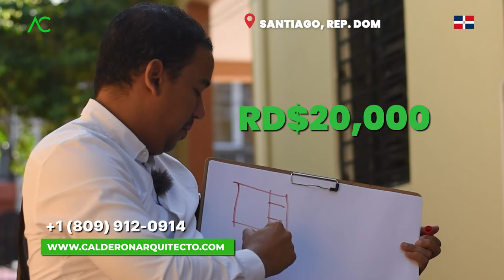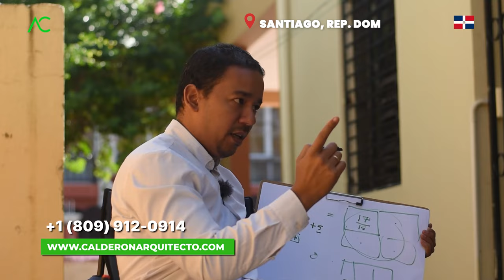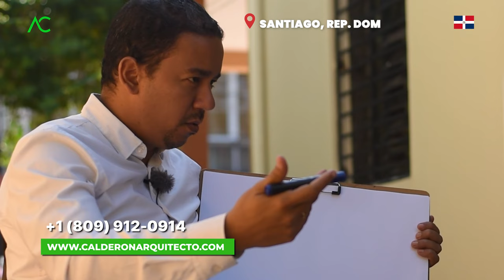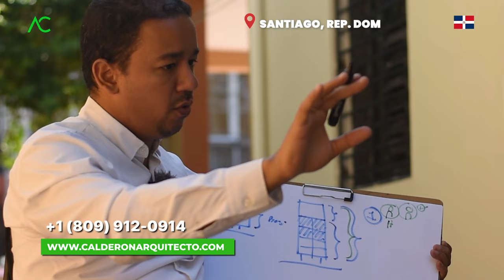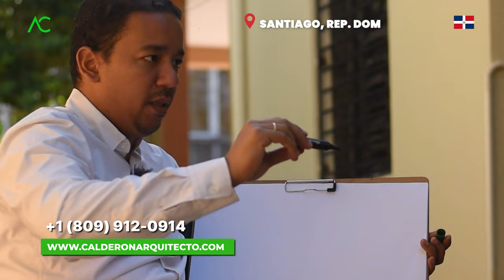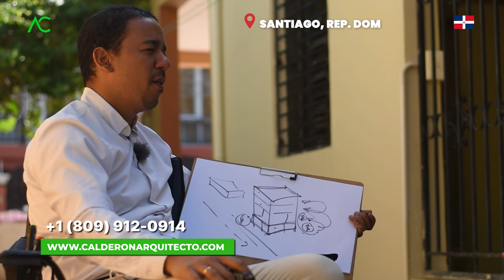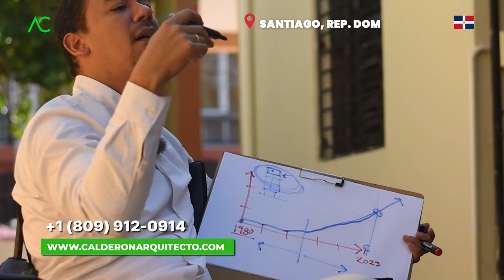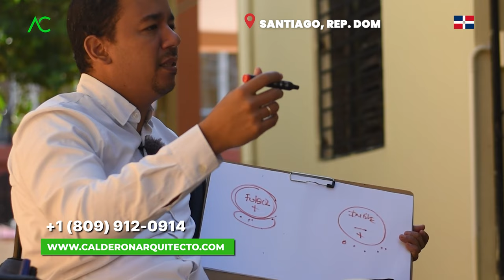De la Distancia a la Rentabilidad. | Arquitecto Calderón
¡Imagina construir tu propio camino hacia la libertad financiera y jubilación tranquila en Santiago, República Dominicana! ¿Te has preguntado alguna vez cómo sería tener un flujo de ingresos mensual estable sin la necesidad de trabajar? ¡La oportunidad de construir un pequeño edificio de apartamentos para estudiantes puede ser tu boleto dorado!

En un terreno estratégicamente ubicado en Santiago, República Dominicana, este proyecto ofrece la posibilidad de generar ingresos mensuales sólidos al ofrecer alojamiento a estudiantes locales. Con la creciente demanda de viviendas estudiantiles en la zona, te beneficiarás de un mercado en expansión.

La belleza de esta inversión radica en su accesibilidad desde Italia, ya que el dueño del terreno puede gestionar el proyecto de forma remota. Imagina tener tu propio refugio financiero mientras disfrutas de tu jubilación en Italia, sin la necesidad de preocuparte por el trabajo diario.

Con la construcción de este pequeño edificio de apartamentos para estudiantes, estarás invirtiendo en tu futuro, asegurando un ingreso constante y la libertad de disfrutar tus años dorados con tranquilidad. ¡No solo estarás construyendo un edificio, sino también un puente hacia la independencia financiera y el retiro soñado!

Atrévete a dar el paso hacia una vida más relajada y financieramente segura. ¡La oportunidad está a tu alcance!

1. Si necesitas un Presupuesto,

🔴 ¿Hablamos?
2. Agrégame a tus contactos de Whatsapp así:      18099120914
3. Si estás en E.E.U.U. o Europa me puedes escribir ahora estamos 24 horas online todos los días.
¿Necesita programa una cita online?